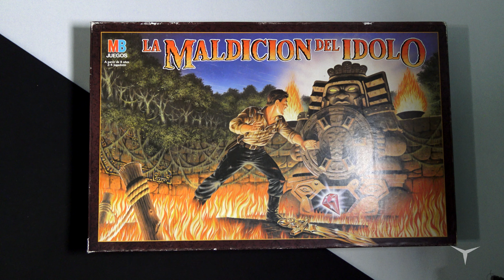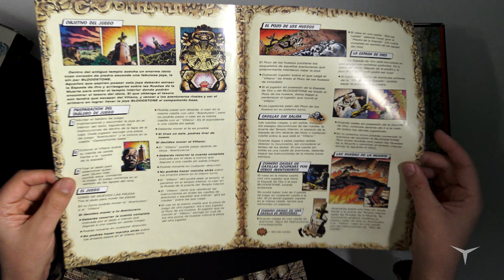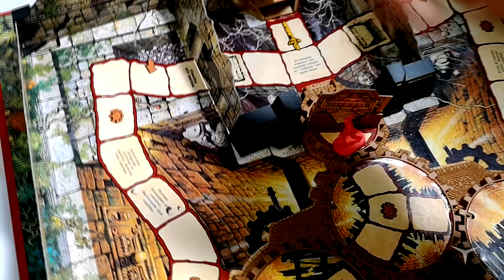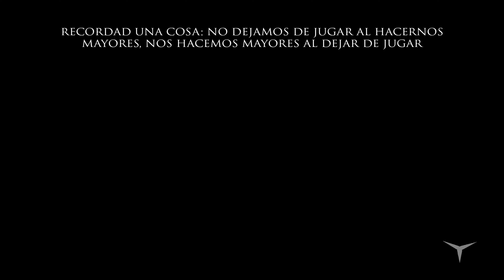Unboxing La Maldición del Ídolo (Juego de mesa-Español) // ¿Jugamos?)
♦ La Maldición del Ídolo (Compra): ...

-Unboxing + Tutorial + Gameplay: ...